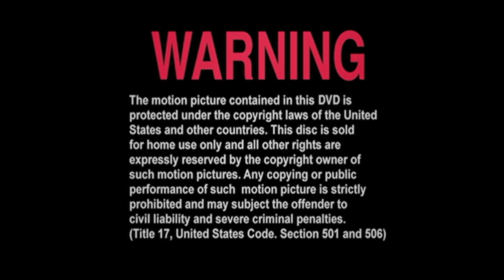Inicio DVD Terminator 2: El Juicio Final 2005 (Argentina)